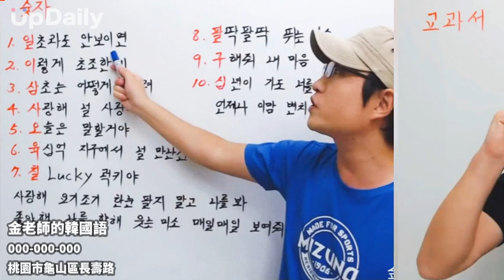金老師的韓國語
金老師的韓國語是由韓籍金老師錄製的網路課程。金老師曾在補習班有10年多的教學經驗，包含一對一課程、班級課程，是補習班內班級最多、上課時數最多、學生指定教學最多的韓籍老師！因此最清楚台灣學生在學習上最容易混淆的地方，運用教學經驗，讓學生容易學習，馬上一點就通！

由於金老師想幫助同學們用最低的經費，完整學習好韓語的理想，因此離開了補教業！

課程採用延世大學的課本授課，從初級一到高級二共六本書。目前報名六本書的優惠價只要2萬元和補習班相比，整整可省下龐大費用12萬元！

報名正式課程後，可加入免費課程:韓語檢定、習慣用語...等，這些在補習班或其他地方是無法同時學習的。

除此之外，上課時間可自由安排，不限場所地點，只要一報名就無限次、無期限永久可學習!

學生們也最喜歡加金老師的line,因為在學習上有任何問題，隨時發問，老師都會親自幫你錄音回覆，沒有距離就像口袋裡隨時有金老師，隨時可以有解答！

金老師每天備課，認真的程度，讓你無法偷懶放棄學習！歡迎加入金老師的韓國語，一起感染金老師的教學熱忱吧！